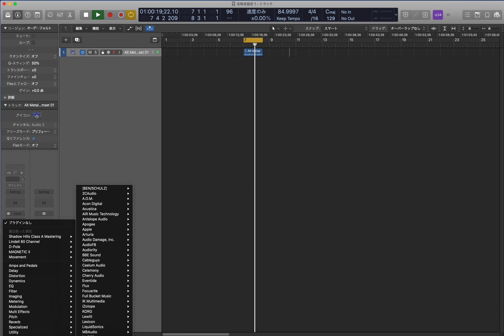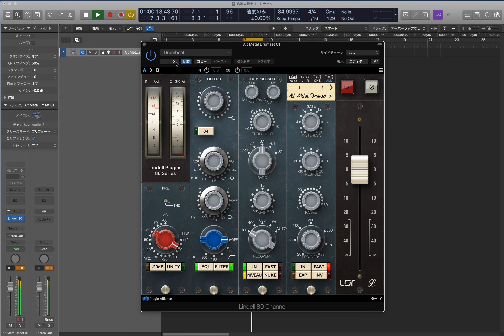Plugin Alliance Lindell Audio 80 Series Preset Sound Review｜プリセットサウンド 試聴用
Plugin Alliance Lindell Audio 80 Series Preset Sound Review
プリセットサウンド 試聴用

Plugin Alliance
Lindell Audio
80 Series

Plugin Alliance Lindell Audio
Plugin Alliance 80 Series

Lindell Audio Plugin Alliance
Lindell Audio 80 Series

80 Series Plugin Alliance
80 Series Lindell Audio